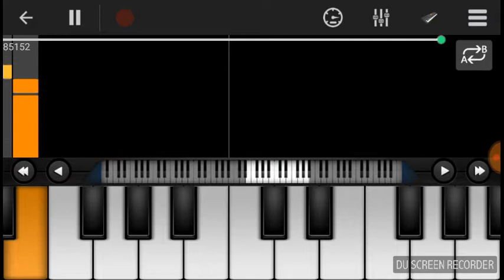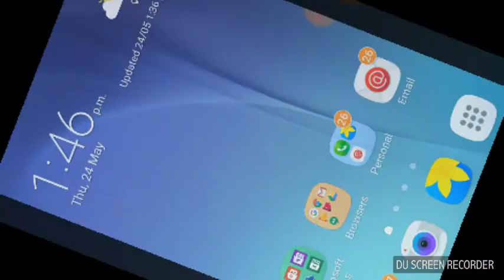Ae bhagwan on perfect piano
Ssssssssssssuuuuuuuuuibbgdtuhsctyu😋😋😋😋😋😗😗😗😗😗😗😗😏😏😏😏😇😇😇😇🏜🏝⛱🏚🏘🏗⛪plllllllllleassssseeaa &€%%£&'-#_&; ¥¥¥¥/ $';**, $#÷=__??;:"'--